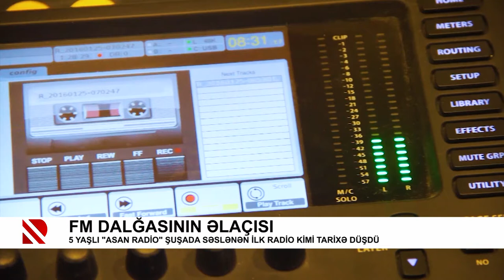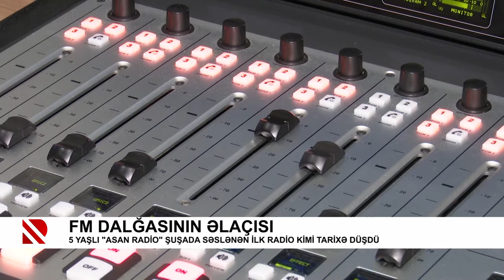FM dalğasının əlaçısı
5 Yaşlı “ASAN Radio” Şuşada səslənən ilk radio kimi tarixə düşdü